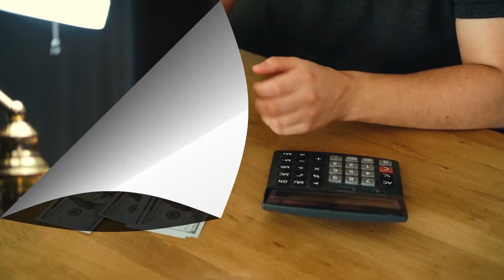Promotional Video with US English Voiceover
We create Promotional Videos / Short Video ADs for websites and Social media.
We offer video creation services like YouTube Intro/outro, openers, Lower Thirds and Title Animation, Logo Animation. Typography video, Motion Graphics video, Whiteboard Animation and other Branding materials for your business.

✔ Promotional Video / Short Video ADs
✔ Kinetic Typographic Video
✔ Whiteboard Animation
✔ Lower Thirds and titles
✔ Intro Outros and Openers
✔ Logo Animation
✔ Infographics/ Motion Graphics Video

We at Ossum Design create Typography videos, Promotional Videos for social media, Commercial videos with voiceover (English & Hindi)